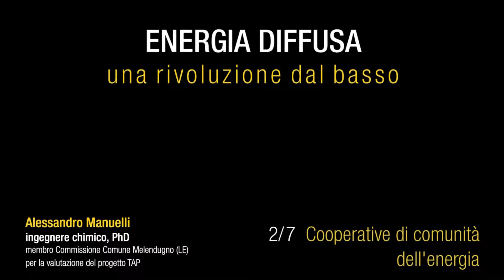2/7 ENERGIA DIFFUSA - una rivoluzione dal basso: comunità energetiche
Ingegnere chimico, PhD, ricercatore in cicli del carbonio, Alessandro Manuelli fa parte della Commissione tecnica istituita dal Comune di Melendugno (Lecce) per sorvegliare il progetto Trans-Adriatic Pipeline (TAP).
Nell'opposizione a questa opera imposta, che abitanti e istituzioni locali considerano inutile e dannosa, Alessandro Manuelli ha dato impulso a una progettazione alternativa di ENERGIA DIFFUSA.
Un'autentica rivoluzione dal basso, per stabilire nuove modalità di produzione e distribuzione energetica, in un contesto di democrazia autentica.
Questi 7 brevi filmati pongono i requisiti basilari del nuovo paradigma che sta maturando.
L'ebook NOI NO FORZATI FOSSILI - disponibile su - aggiorna il progetto e lo apre a nuove voci - edizione 2018.